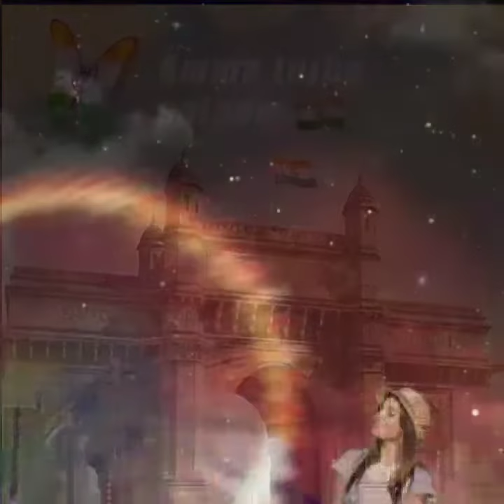Independence day status | Independence Day WhatsApp status 2020 | 15August status